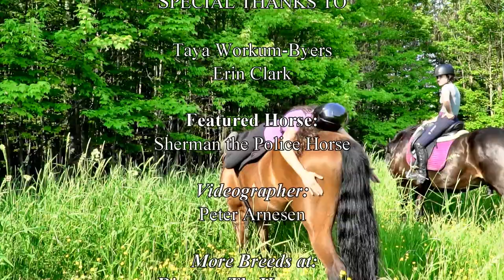About the Georgian Grande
Discover the Georgian Grande horse in this breed video!
The Georgian Grande horses are a relatively new breed, developed in the United States. They are a cross between a Saddlebred and Friesian or draft. They average from 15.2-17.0hh. They are used in a wide variety of disciplines. Often seen in shows. Also used for film, re-enactments, trail horses, and police horses!

Filmed in Madison, Ohio. USA